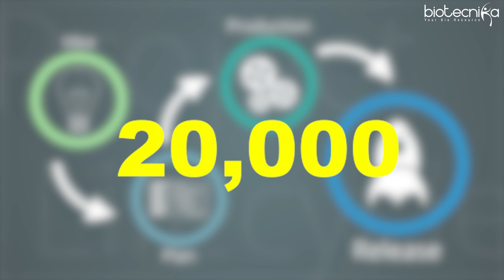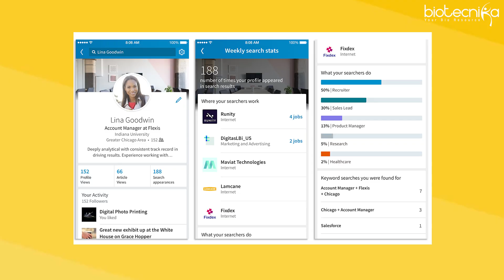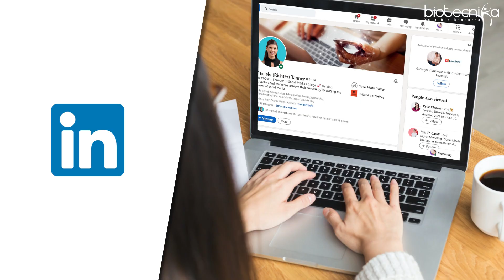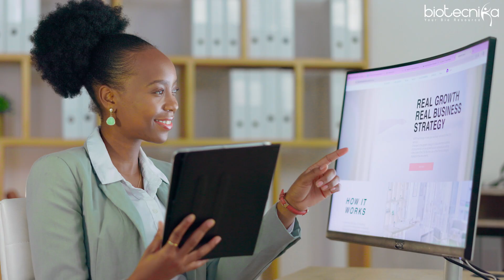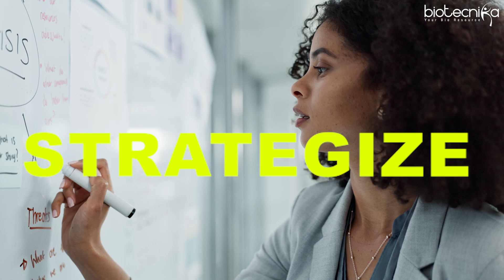Biotech Side Hustles: Earn ₹10K-₹50K Extra! 🚀 (Don't Miss This!)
Looking to boost your income in the biotech field? 💰 Whether you're a student, researcher, or professional, these biotech side hustles can help you earn an extra ₹10K-₹50K! From freelancing and consulting to content creation and bioinformatics gigs, there's something for everyone.

📌 In this video, you'll learn:
✅ Top biotech side hustles you can start today
✅ How to monetize your skills in biotech & life sciences
✅ Real-world opportunities for earning extra income

👉 Don't miss out—start your biotech side hustle today!